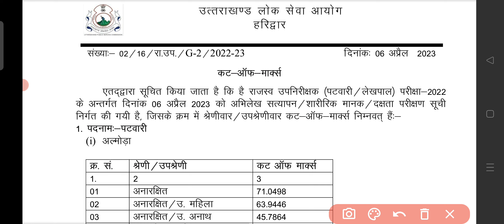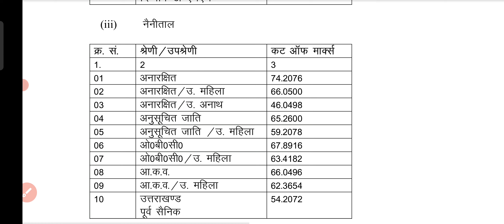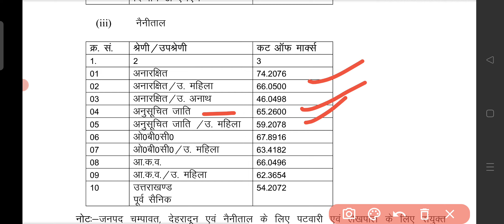UKPSC Patwari Lekhpal CUT OFF 2023 | पटवारी लेखपाल भर्ती Result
UKPSC Patwari Lekhpal
¦¦ उत्तराखंड पटवारी लेखपाल
Question paper 👇

Patwari, Lekhpal Recruitment:

राजस्व उप निरीक्षक / लेखपाल की परीक्षा,

uttarakhand_police_bharti_2023 ukssscexamcalendar 2022, ukssscsyllabus 2022,UTTARAKHAND police bharti syllabus

uttarakhand police bharti uttarakhand police physical uksssc latest notification uk police physical date 2022 uksssc patwari exam date 2021 uksssc new vacancy 2021 uksssc vdo vpdo cut off

uttarakhand police form uttarakhand police exam

uttarakhand gk

uksssc

uk police physical date uk si physical test 2022

uksssc news

uksssc update

uttarakhand police physical date 2022 uk police bharti 2022

ukssc uksssc latest news

uttarakhand gk

uttarakhand police constable physical kab ho... uttarakhand police ka physical kab hoga

uk lower pcs result

uk police

uk si physical date ukpsc

uksssc lab assistant exam date 2021 uksssc result 2021

uksssc vdo cut off 2021 uksssc vdo expected

lekhpal exam kab hoga lekhpal ka exam kab tak hoga

lekhpal notification 2021 lower pcs 2023notification ukpsc lower pcs 2023 result ukpsc lower pcs previous year question paper uttarakhand current affairs uk police job profile

lower pcs result ukpsc lucent book review
new police bharti 2023
patwari result 2021 pcs uttarakhand 2023
ravi study iq gk 2.0 current affairs si physical result
si physical test
uk lower pcs
uk new vacancy 2023 uk police bharti 2023
uk police constable physical date
uk police constable physical test 2022
uk police physical fitness test
uk police syllabus 2022 uk si last date
uk upper pcs exam date
uk vacancy 2022
ukpsc lower pcs
ukpsc lower pcs cut off
uttarakhand police constable Syllabus
uttarakhand police constable salary uttarakhand police exam date
uksssc paper
uttarakhand government job uttarakhand new vacancy